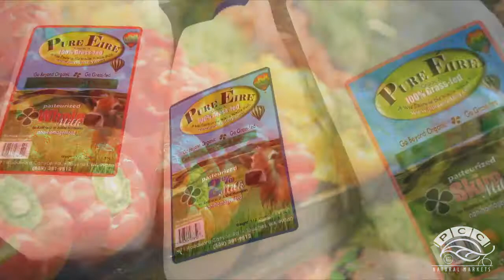Organic practices in action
Visit the orchards, farms and pasture of some of PCC's local growers and producers to see some of their tried-and-true organic practices, many of which hearken back to the way their grandparents farmed.